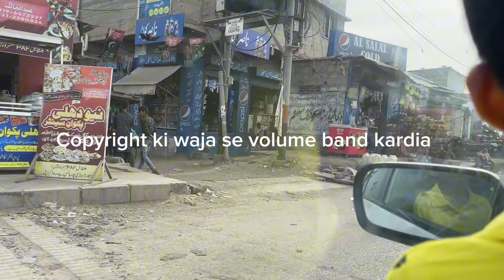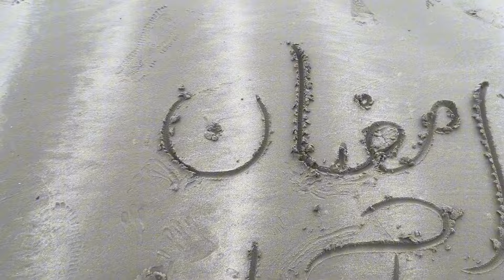İftarı at beach with Family || Balochi aur Urdu mix Vlog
Title

Asalamalikum ❤️
Hello evervone.